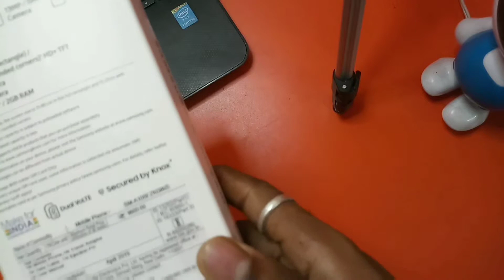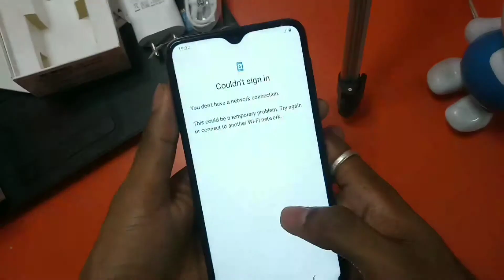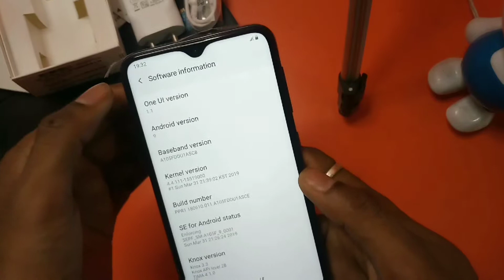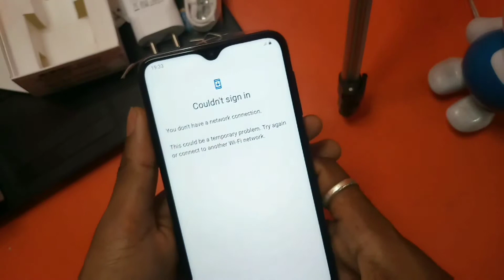Samsung Galaxy A10 Unboxing l And Review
Hello dosto samsung galaxy A10 ki secreen size 6.2 inch HD+ infinity V Display diya gaya hai. 2GB Ram aur 32gb Internal storage diya gaya hai. 3400 mAh ki battery ek sath ek standard 5v -1A ka charger diya gaya hai. Processor ki bat kare toh isme Exynos 7884 octa core diya gaya hai. Front camera 5mp(F2.0) and back camera 13mp(F1.9) with led flash.

Pricing ki bat kare toh samsung A10 INR 8490